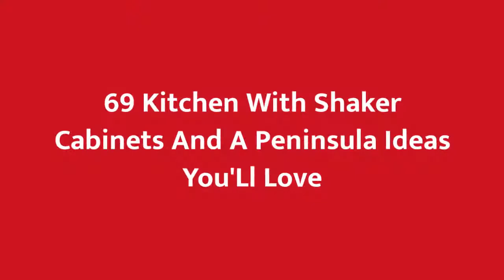75 Kitchen With Shaker Cabinets And A Peninsula Design Ideas You'll Love 🟡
0:00:00 - Intro
0:00:12 - Kitchen With Shaker Cabinets And A Peninsula Design Ideas You'll Love: Inspirations 1 to 25
0:03:03 - Kitchen With Shaker Cabinets And A Peninsula Design Ideas You'll Love: Inspirations 26 to 50
0:06:07 - Kitchen With Shaker Cabinets And A Peninsula Design Ideas You'll Love: Inspirations 51 to 75